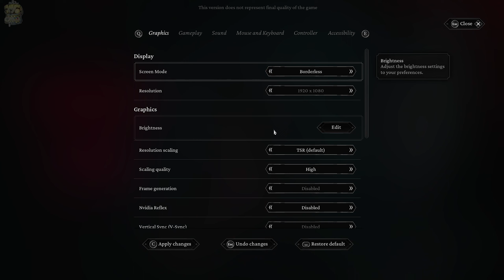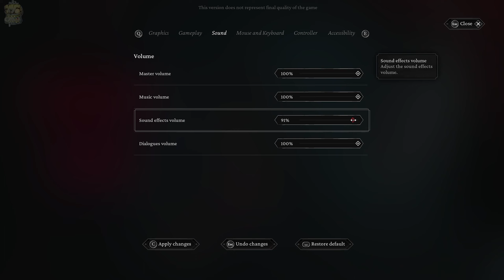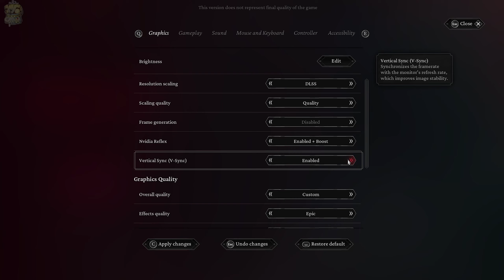Let's check the demo of:"The Thaumaturge", a unique isometric turn-based RPG set on 1905 Warsaw!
Time to check the demo of:"The Thaumaturge", a unique isometric turn-based RPG set on 1905 Warsaw!
The game is heavily inspired by myths and legends of Poland, taking place in an era of great historical events, with some infamous persons from history being part of the story.
The gameplay consists of investigation on an isometric map and dialogs, that propel the story and solve the various mysteries you will encounter and turn based tactical combat, with a 3rd person view.
 Overall if feels like a well made unique game, that fans of interesting RPG game should not miss. Especially if you are into story heavy RPG games like Disco Elysium etc.

◆◆◆This was recorded during my livestream! Original Stream date 16th of October 2023.◆◆◆

➖➖➖➖➖➖➖➖➖➖➖➖▣  My  Links ▣ ➖➖➖➖➖➖➖➖➖➖➖

➖➖➖➖➖➖➖▣ The  story & game description by the developers ▣ ➖➖➖➖➖➖➖

"The Thaumaturge is an isometric, story-rich RPG with a unique take on turn-based combat, character development features, and investigation mechanics, facing you with morally ambiguous choices – set in a world teeming with mysterious powers and strange ethereal beings called Salutors.

◆  Shape your story – as a full-fledged RPG, it allows you to alternate your choices and make you deal with the aftermath.

◆  Develop your character – creating your own version of the Thaumaturge will allow you to approach situations in different ways.

◆  Experience unique turn-based combat and defeat your foes using human attacks and skills as well as psychic strikes delivered by Salutors.

◆  Influence and manipulate the temperaments of other characters to bend their will to your liking.

◆  Tame the power of Salutors – use the unique set of their skills to gain an advantage while exploring the world and when bringing your adversaries to their knees.

◆  See the world that’s inevitably gone – explore the uncommon, heavily researched historic period of the early XX century Warsaw, where crime and luxury are often two sides of the same coin. Meet historical figures and learn about their involvement in the story.

◆  Created in Unreal Engine 5 to deliver a detailed & beautifully crafted world.

➖➖➖➖➖➖▣  You can find the game i am playing at the following links ▣ ➖➖➖➖➖➖

➖➖➖➖➖➖➖➖➖➖▣  Music  ▣ ➖➖➖➖➖➖➖➖➖➖➖➖
The music you are listening on this channel is from StreamBeats by Harris Heller .

➖➖➖➖➖➖➖➖➖➖▣ Artwork - Animation  ▣ ➖➖➖➖➖➖➖➖➖➖➖➖
Artwork for this channel created by the talented Manos Lagouvardos.